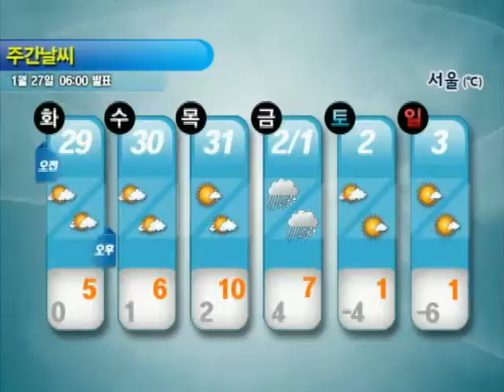[주간날씨 1월 27일 06시 발표]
[1/29~2/3]
* 2/1 (금) 전국에 눈또는 비
그 밖의 날 구름많음